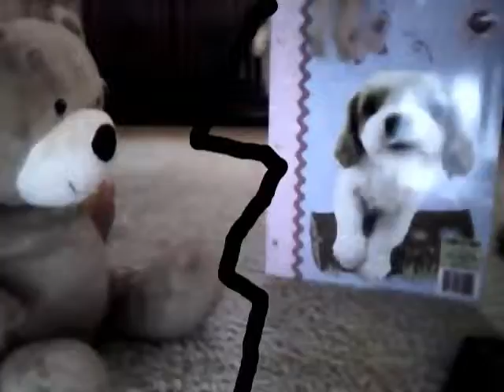Stroodle calls mortgage people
Stroodle phones the mortgage company to find out what is going on and why he had a forclosure with his house.